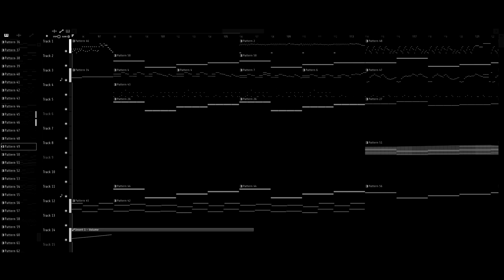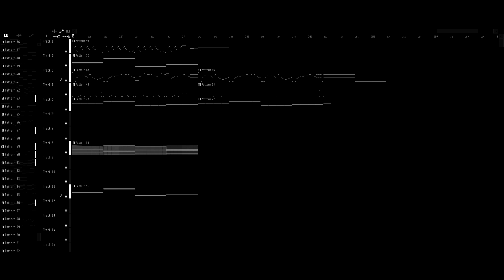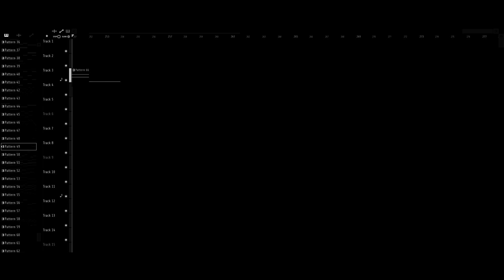Surrounded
*Insert throzen throne gif here
Finally, an upload